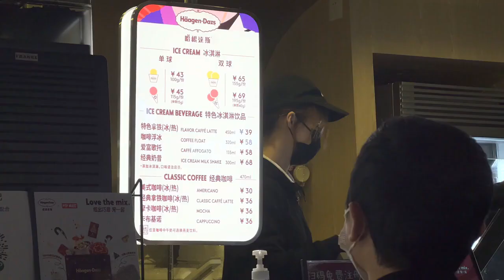【名人列傳】軍統頭子--戴笠傳(107)